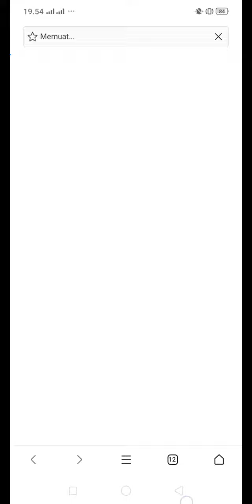Game join clash 3d bonus level-47